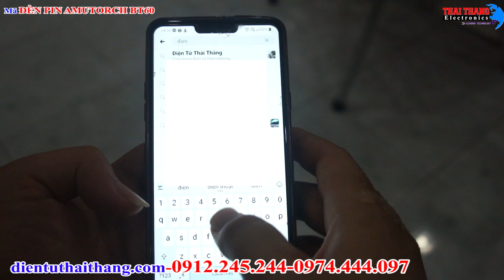Mở hộp đèn pin BT60 soi siêu xa 2560m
Đây là loại đèn Quân Đội dùng cho tác chiến, đèn sử dụng công nghệ chùm sáng laser là công nghệ mới nhất hiện nay mà mình có thể nói Điện Tử Thái Thắng là công ty đầu tiên tiên phong đưa loại đèn có công nghệ này về Việt Nam, với công nghệ này đèn cho khả năng chiếu xa vượt trội so với các loại đèn led bình thường lên tới 2560 mét rất cần thiết sử dụng trong tác chiến : soi rọi siêu xa, cho phép gửi tín hiệu SOS hoặc phát mã morse đi xa hơn.
tuy nhiên đèn cũng có chút nhược điểm - nếu như dùng trong dân dụng : chùm sáng quá bé, không thể soi rọi sáng vùng gần như đèn led thông thường và giá sản phẩm tương đối cao so với đèn pin thường.

1. Thái Thắng-Hà Nội
2. Thái Thắng - Hồ Chí Minh